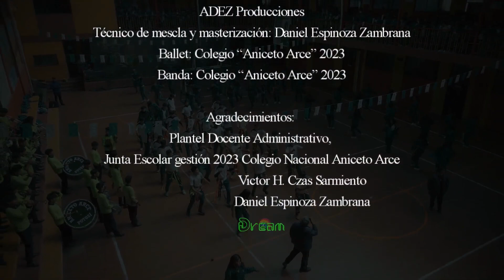PASIONES DEL ARCE - Te invito a bailar (Tonada Tinku) 1080p 60fps (09 de Sept. 2023).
Te invito a bailar (Tonada Tinku) Letra de Mirco Condori Quecaño, Música de Jhon Adalid Flores Quispe, interpretado por el Grupo Potosino PASIONES del Colegio “Aniceto Arce” (Participación especial del Ballet y la Banda de Música del Colegio “Aniceto Arce”) Vídeo clip realizado por Dream Studios, subido al internet el 09 de Sept. de 2023 años por EVENTOS POTOSÍ.